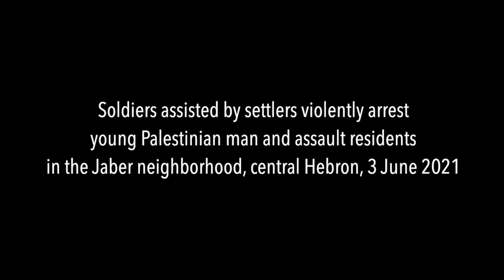Helping hand: The Zionist squatters in the service of the Zionist occupation soldiers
During the Zionist occupation soldiers assault on an 18-year-old Palestinian  in Hebron, few armed Zionist squatters arrived and took an active part in the young man’s arrest and prevented his family from approaching the scene.